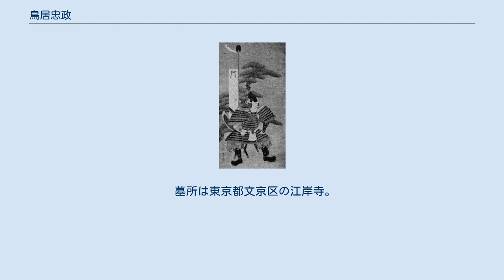鳥居忠政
鳥居 忠政（とりい ただまさ）は、安土桃山時代から江戸時代前期にかけての武将・大名。
下総国矢作藩の第2代藩主、陸奥国磐城平藩主、出羽国山形藩の初代藩主。
官位は従四位下・左京亮。
壬生藩鳥居家初代。
 三河国渡村（現在の愛知県岡崎市）にて鳥居元忠の次男として誕生。
母は形原松平家広の娘（徳川秀忠の又従兄弟）。
 徳川家康に従い、天正12年（1584年）の小牧・長久手の戦いに参加した。
天正14年（1586年）に家康に従い上洛し、従五位下左京亮に叙任される。
 慶長5年（1600年）、父・元忠が伏見城攻防戦で討死し、長兄・康忠は早世していたので家督を継ぎ、下総矢作藩主となる。
忠政は家康の命令で関ヶ原の戦いの時は江戸城留守居役を勤めていた。
戦後に父の戦功によって陸奥磐城平に10万石を与えられ、亡父・元忠のために長源寺を建て家康から香花料として100石を賜っている。
 関ヶ原の戦いの後、伏見城で父・元忠と戦った鈴木重朝から元忠所用の「糸素縣縅二枚胴具足」の返還を申し出を受けた。
忠政は深く感銘し重朝にこの具足を譲り、2004年に鈴木家から大阪城天守閣に寄贈されている（なお兜は幕末期に新調されている）。
 両度の大坂の陣では江戸城の留守居役を務めた。
元和8年（1622年）、最上氏が改易された後を受けて出羽山形22万石に加増移封され、妹婿で新庄藩主・戸沢政盛、娘婿で鶴岡藩主・酒井忠勝、従弟で上山藩主・松平重忠らと共に、徳川氏の譜代大名として伊達政宗などの東北諸大名の監視を命じられた。
 寛永5年（1628年）9月5日、山形で死去した。
享年63。
跡を長男・忠恒が継いだ。
 墓所は東京都文京区の江岸寺。